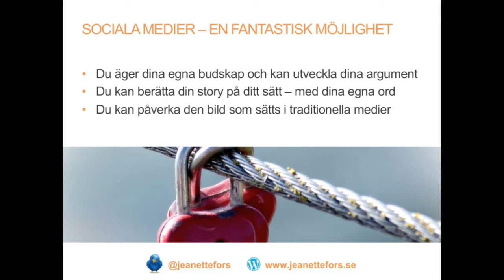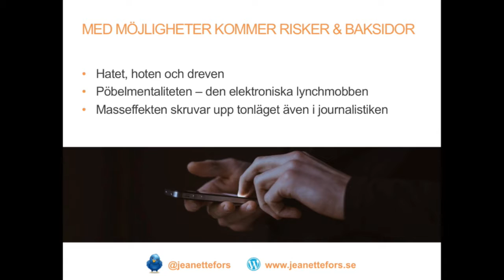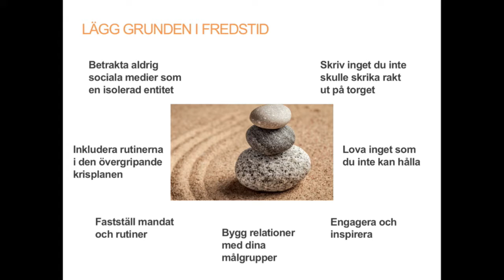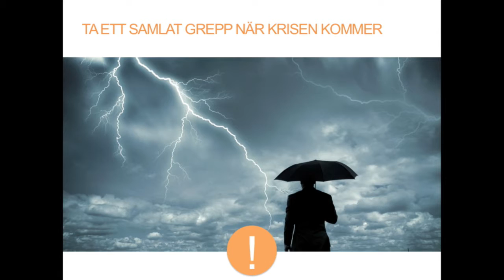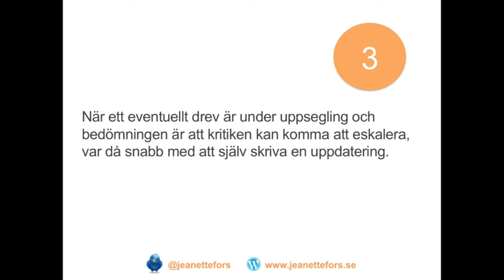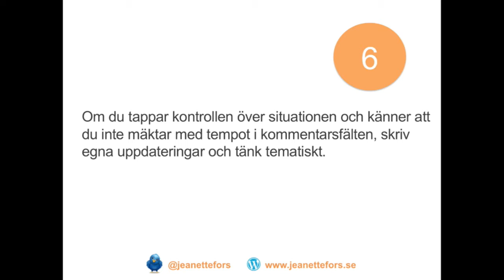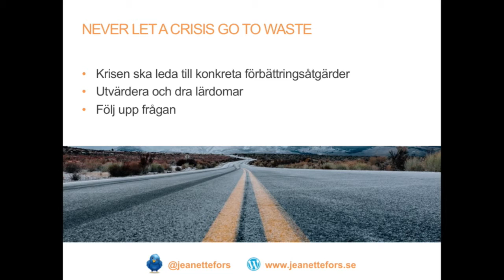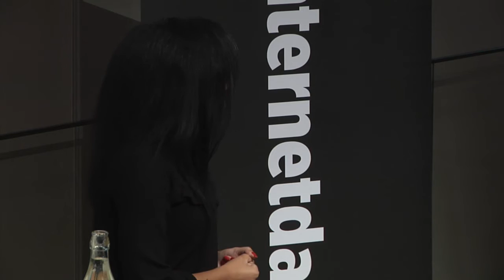Jeanette Fors Andrée - Baksidan av den digitala vardagen - IND16